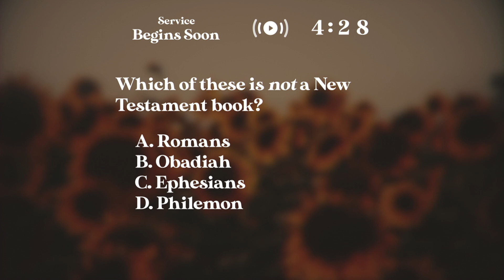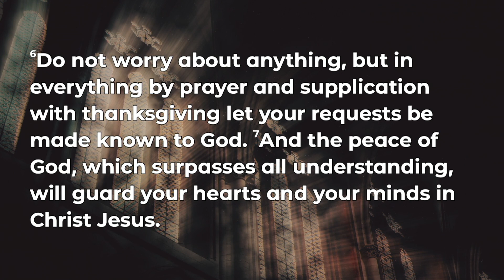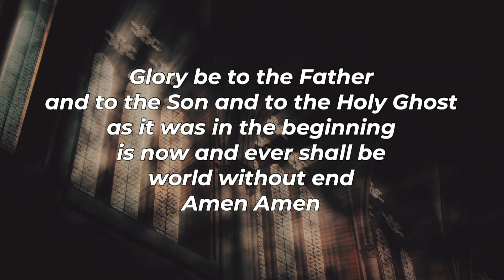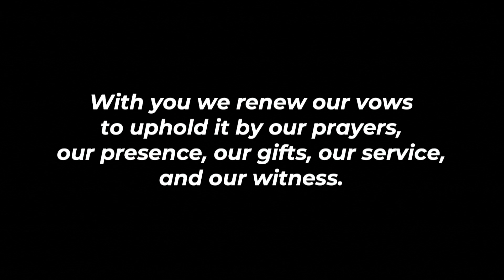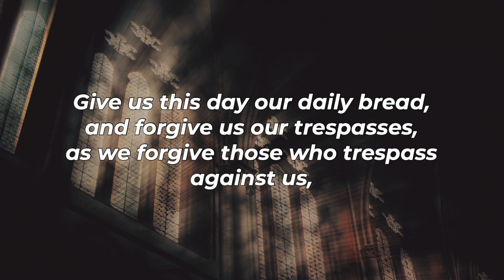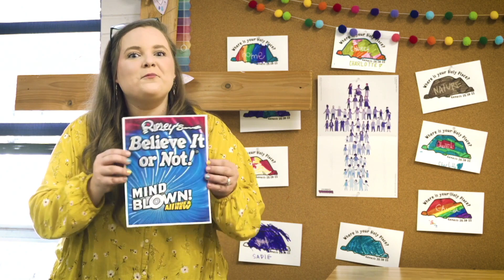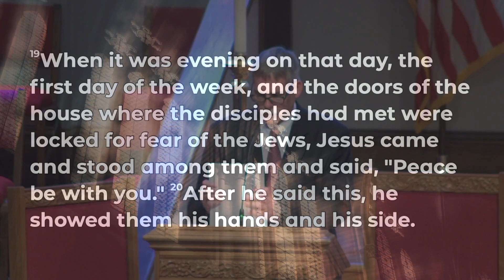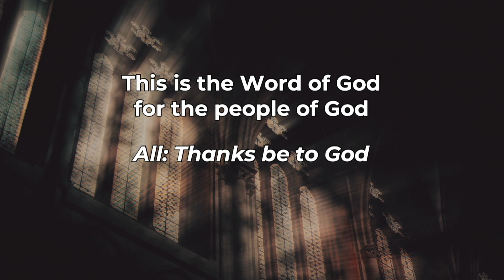4/24/22 - Poplar Sanctuary Traditional Service - Collierville UMC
We're excited for you to join us for the Sunday 4/24 11am Poplar Sanctuary Traditional Service!

Don't forget to fill out your connect card, let us know how we can pray for you!